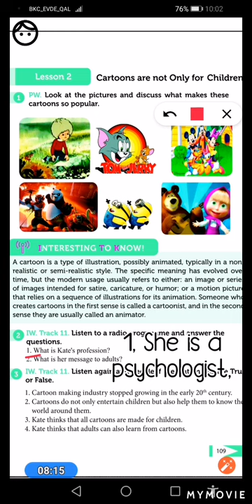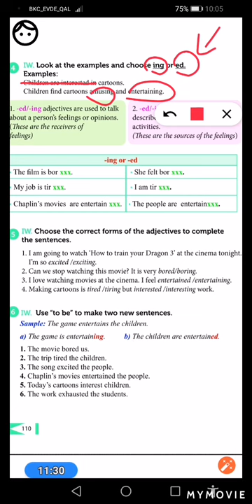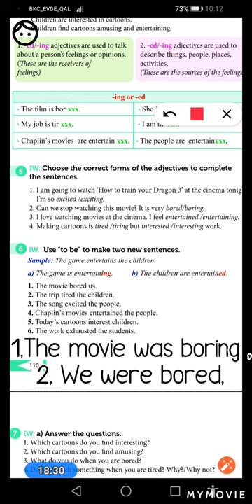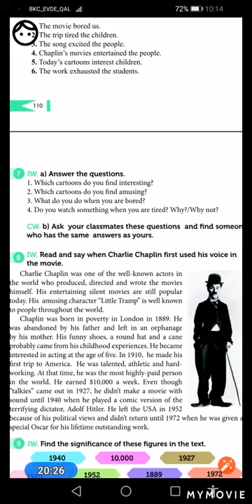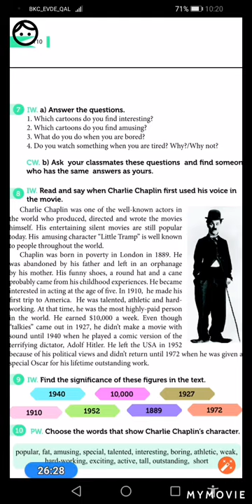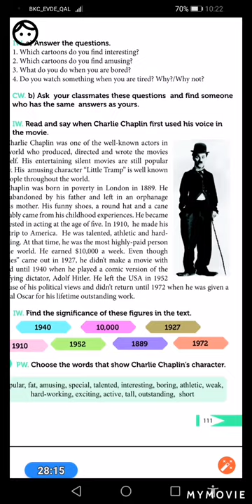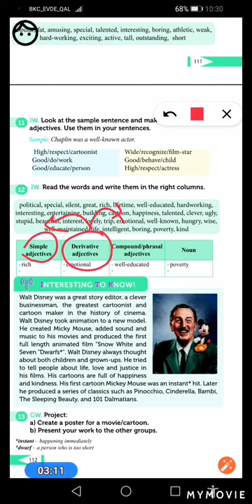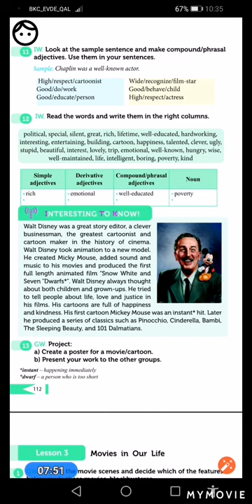8ci sinif ingilis dili unit 7 lesson 2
Dərslərin davamı üçün abunə olun və paylaşın